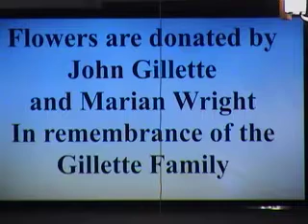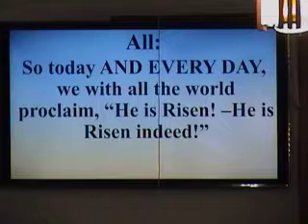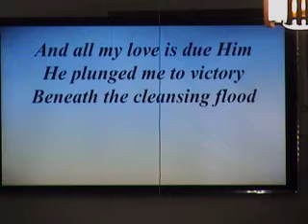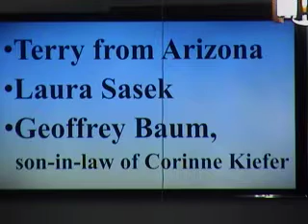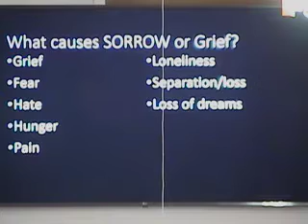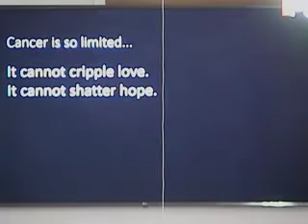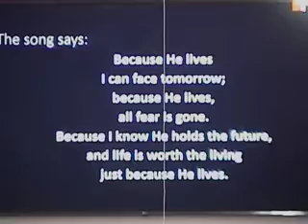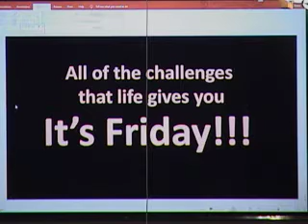NPCUCC Second Sunday of Easter Scripture Romans 8:31- 39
Sermon Victory?   Pastor Dave Powell
Children's  Message    Boo Vance